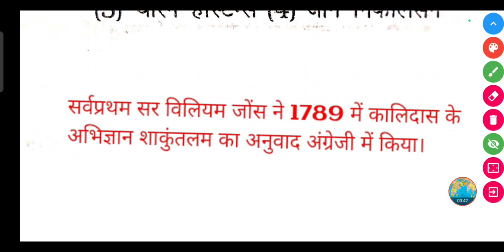अभिज्ञानम् शकुन्तलम् का प्रथम अंग्रेजी अनुवाद किसने किया?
अभिज्ञानम् शकुन्तलम् का प्रथम अंग्रेजी अनुवाद किसने किया? | abhigyanam shakuntalam ka Pratham angreji anuvad kisne kiya